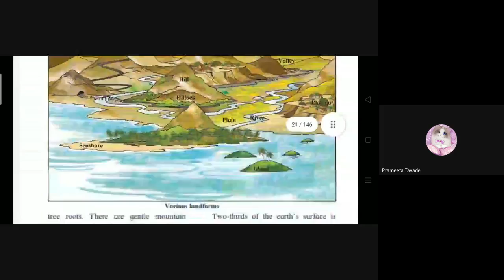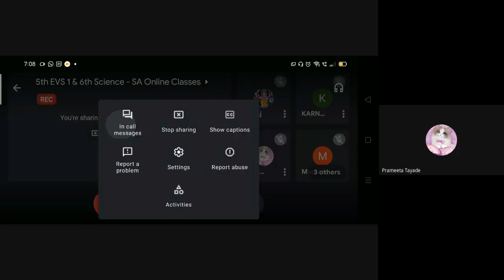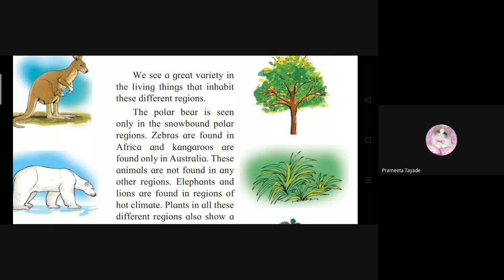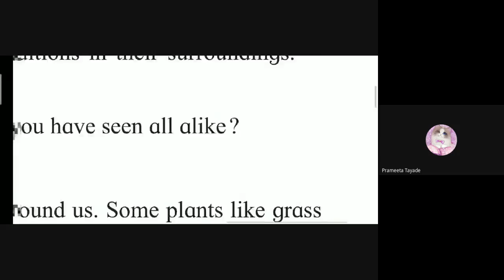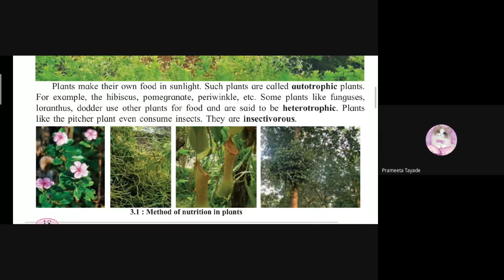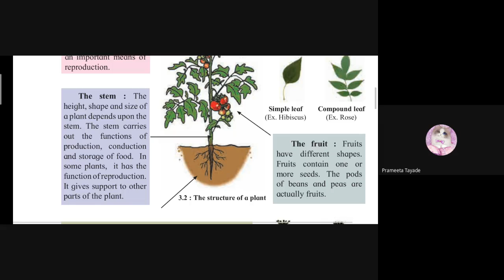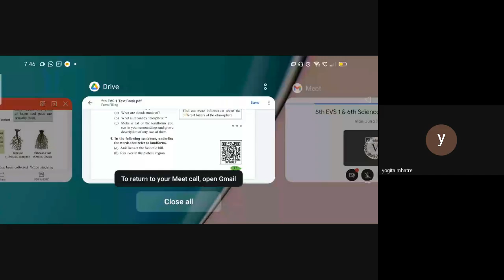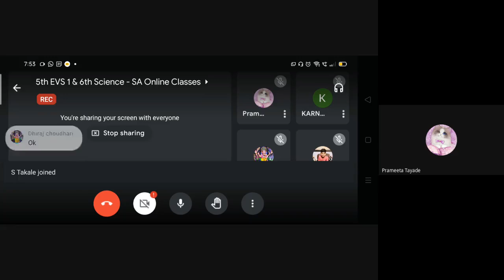L10 5th EVS1 & 6th Sci SA Online Dt 28June2021